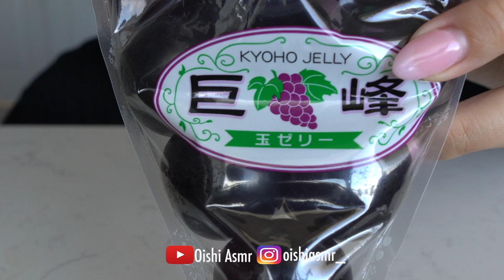ASMR KYOHO JELLY 쿄호 젤리 (EATING SOUNDS) NO TALKING | Oishi Asmr